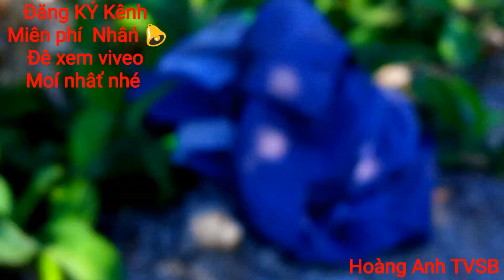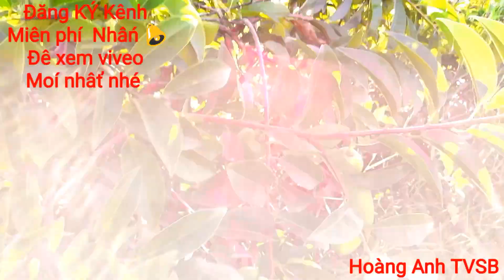trái bình bát|tìm nơi đặt bẫy rắn gặp được trái bình bát chín cây quá đã/hoang anhvlog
tìm nơi đặt bẫy rắn gặp được trái bình bát chín cây quá đã, trái bình bát này quậy với nước đá uống rất ngon, có mùi như trái cam vậy mọi người ơi

Hôm nay tìm noi Ðăt bãy răń phat hien trái này xin Ðuoc chia se cùng moi nguoi?

Hj vong viveo se Ðem ląi Cho moi nguoi môț chuť thu giãn trong nhuñg ngày làm viec mêt mõi?

Chúc moi nguoi xem viveo vui ve nhé?

Nêu Ðuoc moi nguoi vui Lòng nhâń like và chia ung hô Hoàng Anh voí nhé?

Ðăng KÝ Kênh mien phí nhâń 🔔 Ðê xem viveo săn băť moi cuã Hoàng anh nhé?

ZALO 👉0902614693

Bya bya moi nguoi 👋 👋 👋 👋

Hen gap ląi moi nguoi trong nhuñg video tiêp Theo cuã Hoàng nhé ✋✋✋✋✋✋